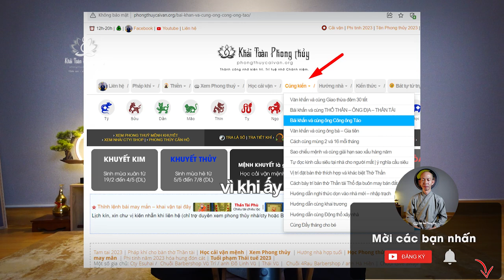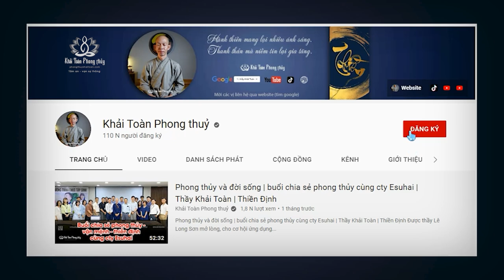Bài khấn và cúng Thổ Thần Thần Tài Ông Địa | Thầy Khải Toàn | Phong thủy & Thiền Định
Những vị thần cai quản đất đai nhà cửa tài sản, gia hộ cho gia đạo có nơi chốn an ổn, dù nơi ấy là mua - thuê - ở tạm, đều có những vị thần cai quản một vùng, một mảnh đất

 Để Thần tài Thổ địa hay ơn trên gia hộ, trong đời sống hàng ngày, chư vị nên rộng mở tâm lượng, tâm lượng càng lớn phước báu càng lớn, tâm lượng lớn mở lòng giúp người, luôn tìm được sự an vui, thì mọi ước nguyện của chúng ta đều được ơn trên gia hộ

• Mời các vị xem đề mục cúng Tết và cuối năm tại web